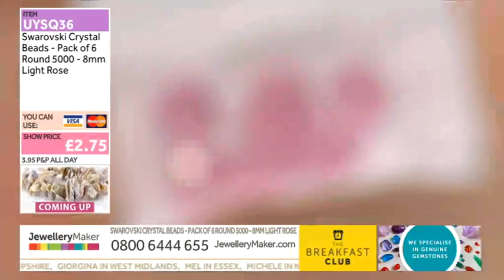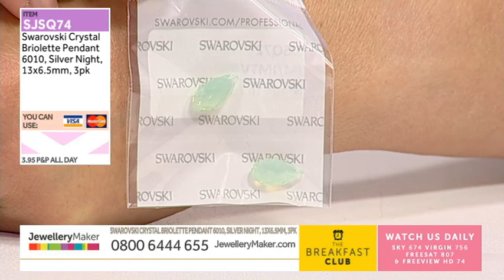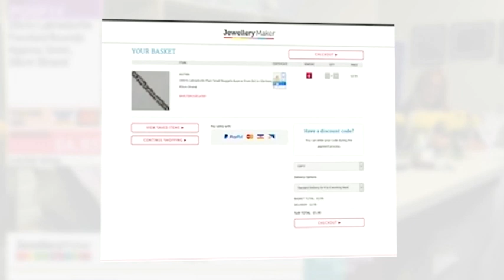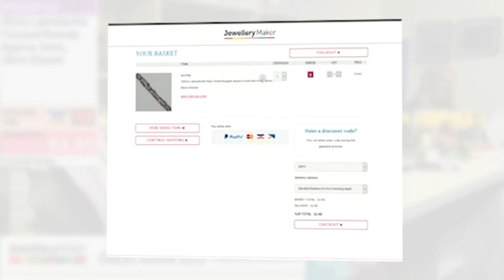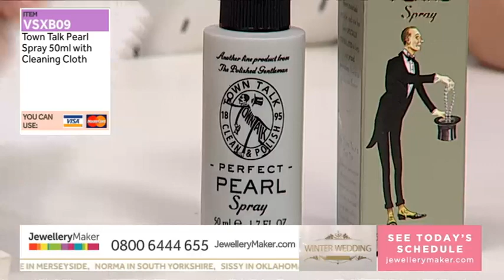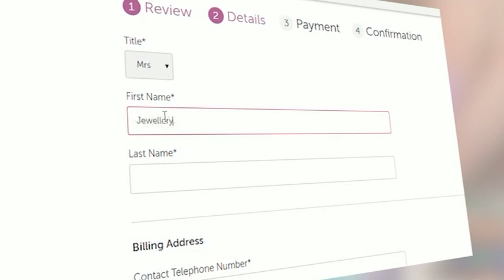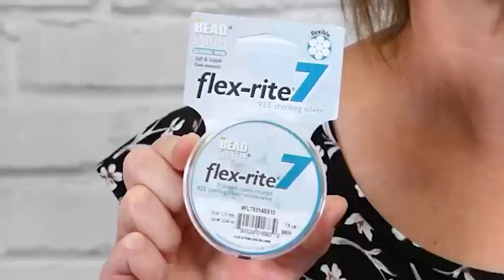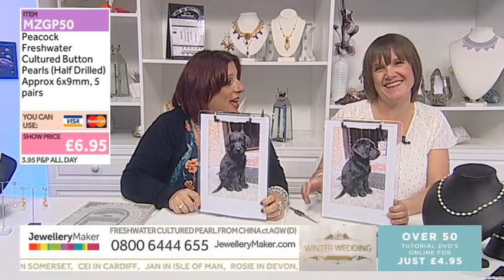JewelleryMaker LIVE 25/10/2019 - 8am - 1pm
Guest Designer: Fleur Hastings

Join guest designer Fleur and presenter Zena for inspirational Wedding jewellery making designs and tutorials from their medium-specific jewellery making kits.